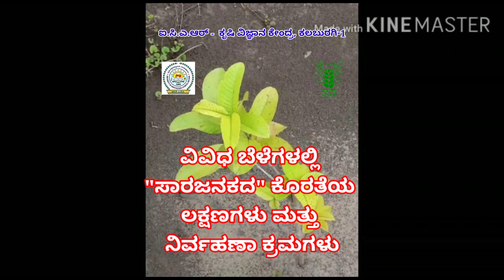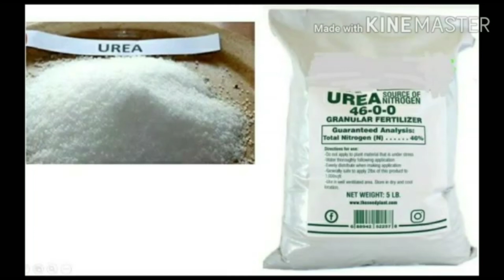ICAR-KVK Kalaburagi-I Nitrogen deficiency management/ಸಾರಜನಕದ ಕೊರತೆಯ ಲಕ್ಷಣಗಳು ಮತ್ತು ನಿರ್ವಹಣಾ ಕ್ರಮಗಳು